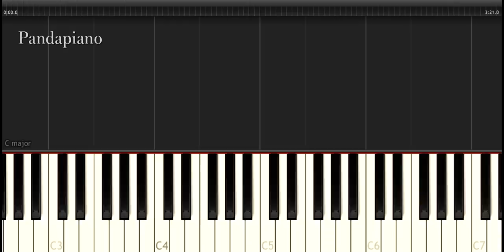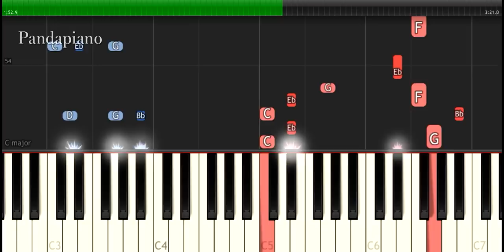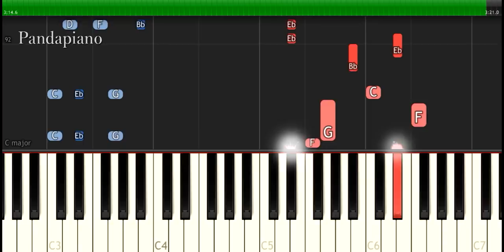Selena Gomez - "Hands To Myself" Piano Tutorial - Chords - How To Play - Cover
How To Play "Hands To Myself" By Selena Gomez
song Download